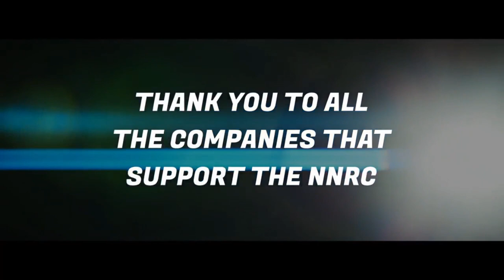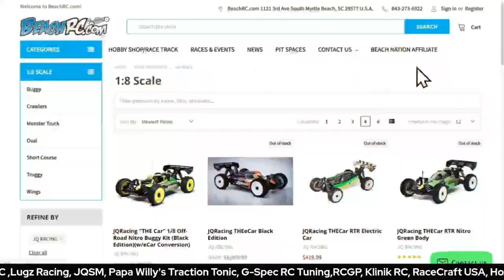Show #167- The No Name RC - TNR Fuel's Chris Nelson & Beach RC Bench Racing Q&A with Lefty & Max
What’s going on everybody? It is Friday and joining us in the NNRC Studio is the owner of TNR fuels to talk about his first year in business, the AMain Challenge Race and his future RC facility he has planned for 2023. Thank you Chris for your time and passion that you bring to RC and the support of the NNRC Nitro is the Glory !! We look forward to what the future holds for TNR Fuels.

Max answers your questions on the Beach RC Bench Racing Q&A and thank you for the questions we enjoy answering them . Thank you to Beach RC for their continued support.

Thank you to everyone that supports the podcast and what we do please share, comment, leave reviews and if you are on YouTube please hit that sub & notification buttons

Thank you to the Patrons of the NNRC without your support none of this is possible !!

Charge Leads
G Spec RC Tuning Custom Charge Leads (save 10% with code LEFTY10)

Tire Sauce
Papa Willys Traxion Tonic cures poor traction! (save 10% use code NNRC)

Get Pitted with the Command Module
RaceCraft USA (save 10% with code NNRCSQUAD)

RC Community
House of RC -  join the fastest growing online community.

RCGP World Series of RC